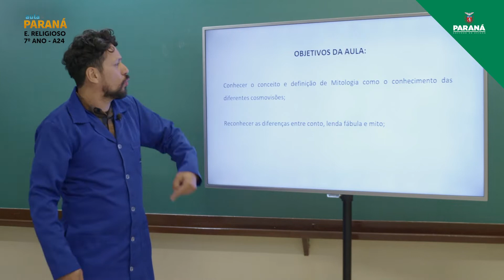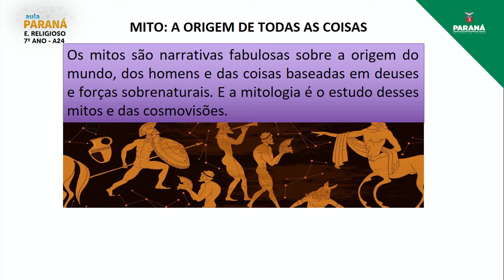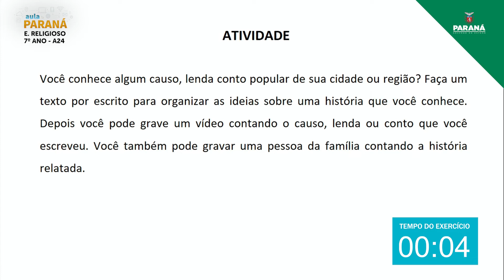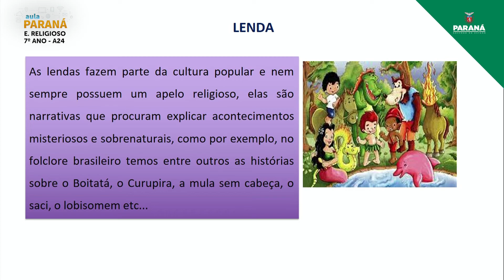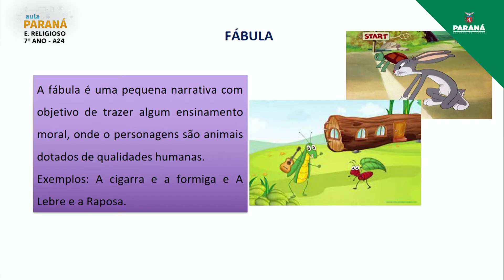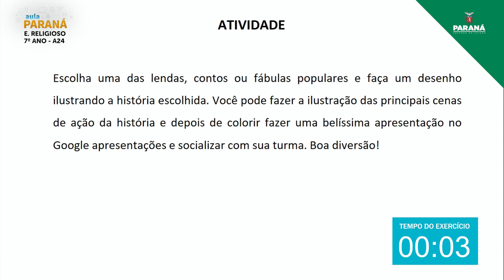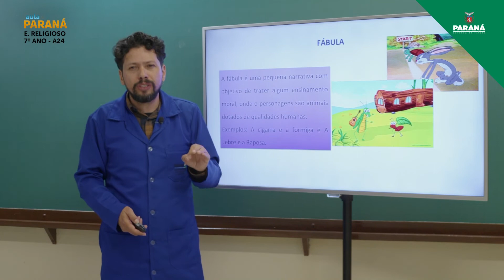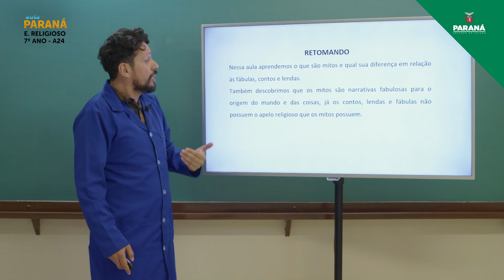2022 | 7º Ano | Ensino Religioso | Aula 24 - Mitologias e Cosmovisões